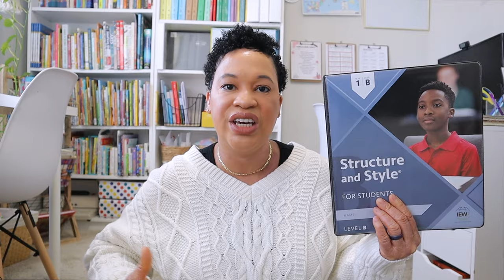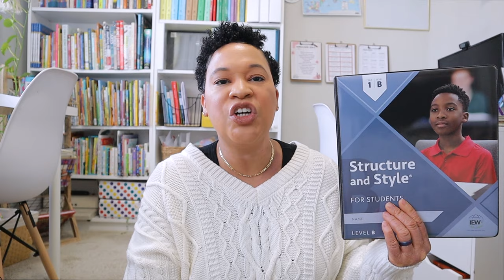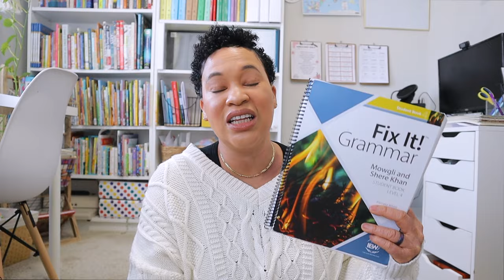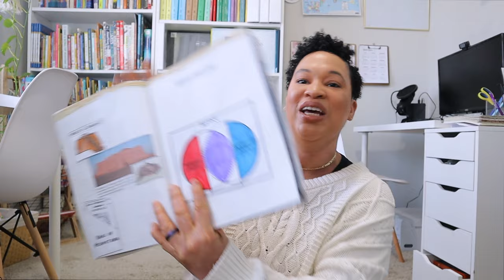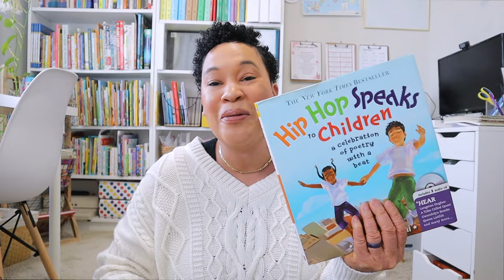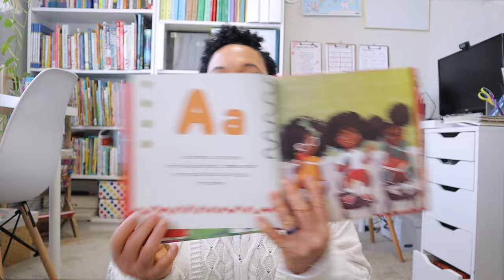JANUARY HOMESCHOOL UPDATE// PLANNING 2024-2025 YEAR, CURRICULUM UPDATE and CHANGES?